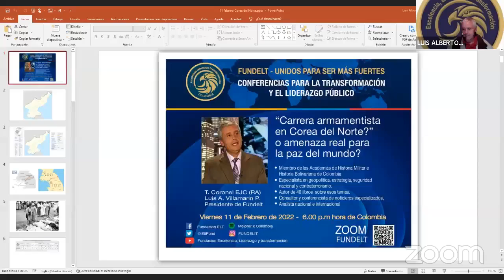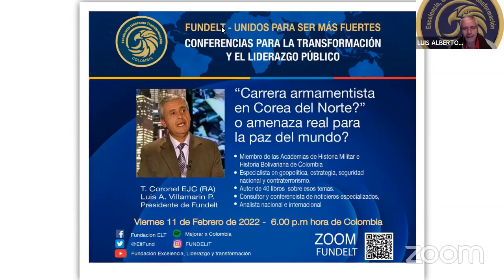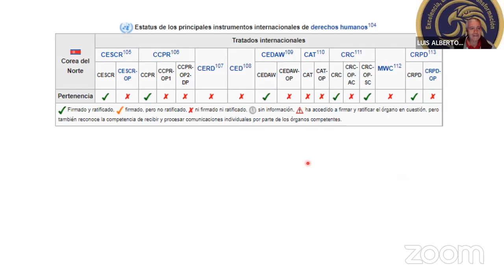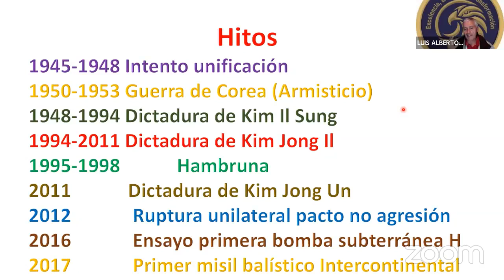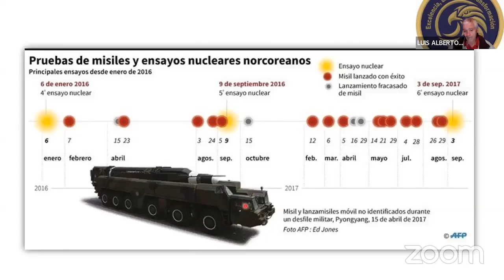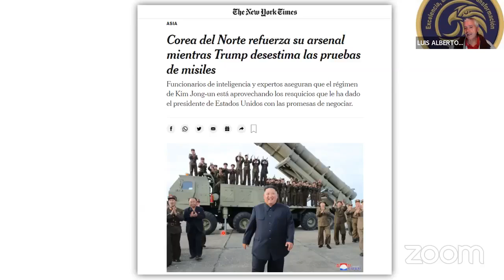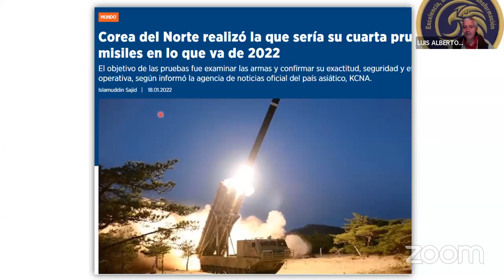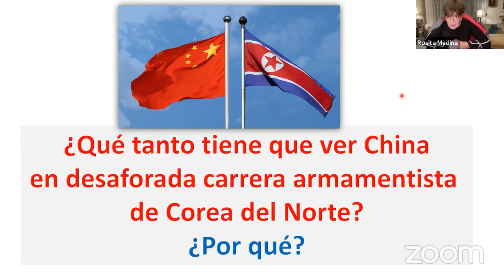¿Está China detrás del armamentismo de Corea del Norte?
Corea del Norte: ¿Carrera armamentista mediática o amenaza real para la paz del mundo?

El impresionante desarrollo tecnológico y armentista de Corea del Norte, ha generado múltiples tensiones en diferentes países del mundo, especialmente para Estados Unidos, Japón y Corea del Sur.

En esta videoconferencia el teniente coronel Luis Alberto Villamarín Pulido, presidente de la Fundación Excelencia,  Liderazgo y Transformación analiza aspectos atinentes a este complejo problema geopolítico, que hasta la fecha parece insolucionable.